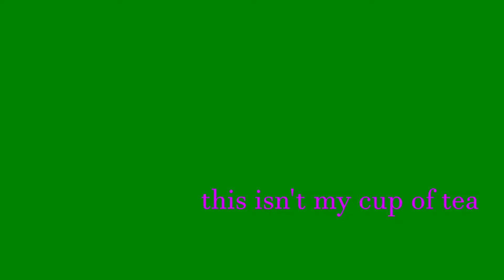rated M for Market Garden